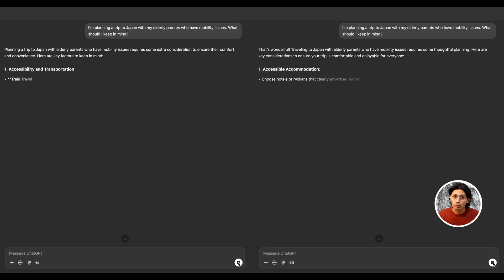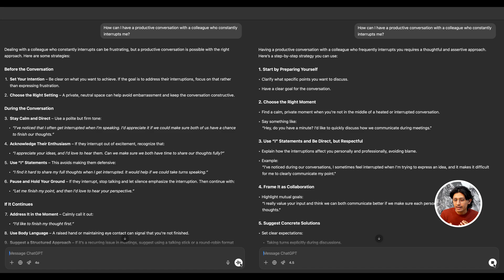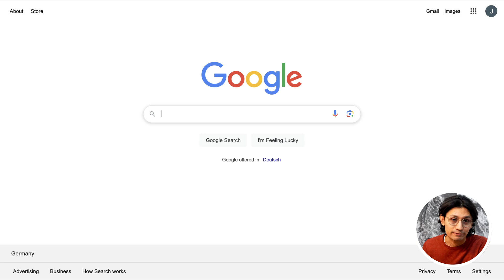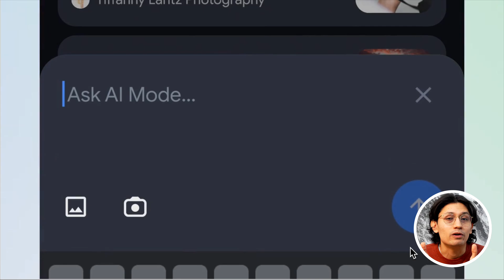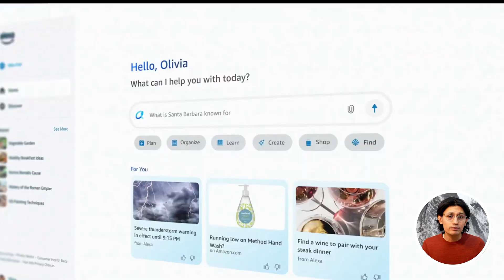Big AI News | ChatGPT-4.5 vs. 4o – Plus Google’s AI Search, Microsoft Dragon & Alexa+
AI advancements don’t seem to be slowing down, and this week, we’re diving into the latest updates from OpenAI, Google, Microsoft, and Amazon. From ChatGPT-4.5’s subtle improvements to Google’s AI-powered search, Microsoft’s AI-driven healthcare assistant, and Amazon’s upgraded Alexa, there’s a lot happening in the AI space!

🔹 ChatGPT-4.5 is rolling out to more users, but is it really better than its predecessor?

🔹 Google AI Search Mode brings powerful AI-generated answers to Google One users.

🔹 Microsoft Dragon Copilot aims to cut down doctors’ paperwork with AI-assisted documentation.

🔹 Amazon Alexa+ gets a generative AI upgrade, making it smarter and more useful than ever.

Chapters
0:00 Intro
0:16 ChatGPT-4.5 – What’s Actually New?
2:25 Google AI Search – A Game Changer?
3:48 Microsoft Dragon – AI for Doctors
4:48 Amazon Alexa+ – The Smart Assistant Upgrade
5:59 Outro